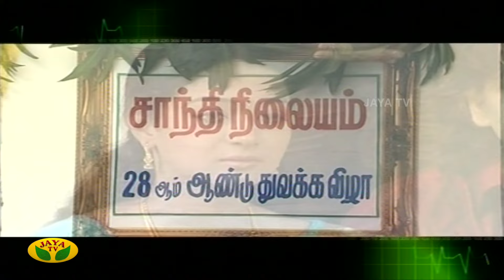சாந்தி நிலையம் | Shanthi Nilayam | Tamil Serial | Jaya TV Rewind | Episode - 186